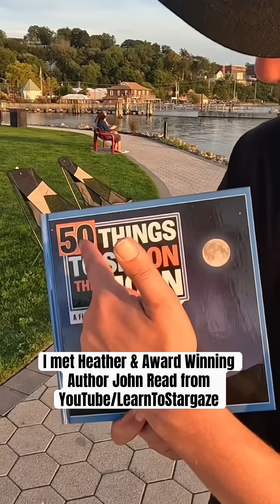⁠@LearnToStargaze Gave me a Book!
I met John & Heather at a demonstration event for Unistellar and they brought me a Book!!!  Thank You So Much!